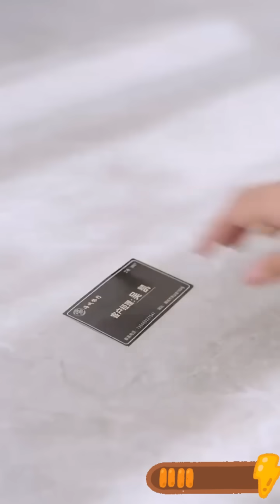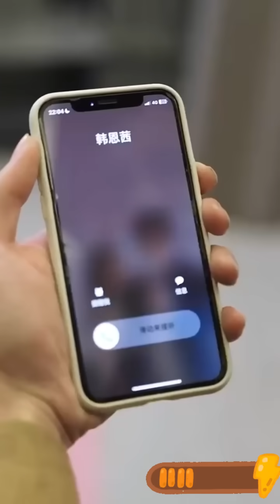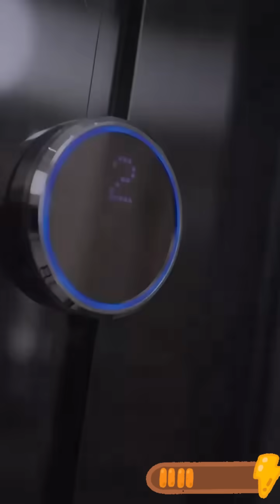妻子嫌棄小伙窮一腳把他踹了，小伙一夜逆襲迎娶白富美，5位絕色女總裁紛紛拜倒在他的胯下，直接走上人生巔峰！熱播短劇